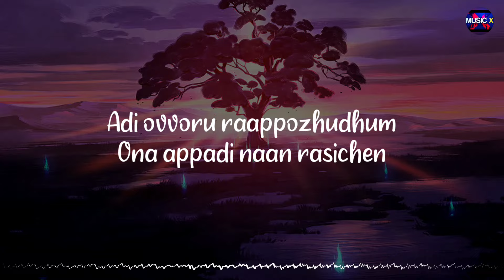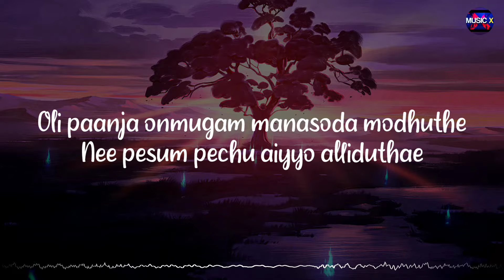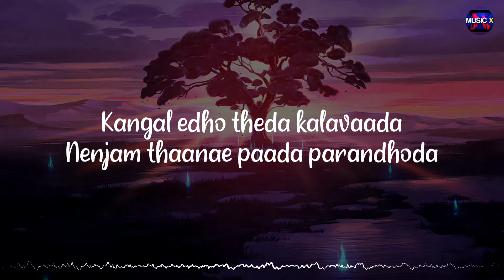Kangal Edho (Lyrics) - Chithha | Pradeep Kumar x Karthika | Dhibu Ninan Thomas /\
🎶 | Listen and Stream "Oh Penne on your favorite music platforms

~Musicx Paradise🖤

Movie/Album: Chithha
Singers: Pradeep Kumar x Karthika
Lyrics: Yugabharathi
Music Label: Think Music India

Lyrics:

Kangal edho
Theda kalavaada
Nenjam thaanae
Paada parandhoda

Adi ovvoru raappozhudhum
Ona appadi naan rasichen
Uyir kolludhu onnenappu
Kanmaniye oh

Oru aayiram vaanavilla
Onpoovizhi kaattudahdi
Adha sattunnu nee marachaa
Naan enna seiven pulla

Kangal edho
Theda kalavaada
Nenjam thaanae
Paada parandhoda

Velayaattu pechula
Vesa oosi eathura
Nee lesaa paakka
Minnal kottiduthe

Oli paanja onmugam
Manasoda modhuthe
Nee pesum pechu
Aiyyo alliduthae

Ennennavo unkitta
Sollavaum thonudhadaa
Kaadhal vanthe sattunu
Sallada poduthadaa

Nadu nenjula onnoda vaasam
Enna edhedho pannudhadi
Thaangaadha sandhosam

Kangal edho
Theda kalavaada
Nenjam thaanae
Paada parandhoda

Adi ovvoru raappozhudhum
Uyir kolludhu onnenappu
Kanmaniye oh

Oru aayiram vaanavilla
Onpoovizhi kaattudhadi